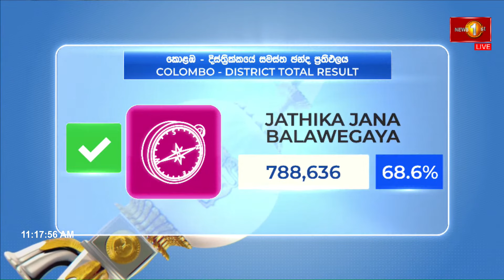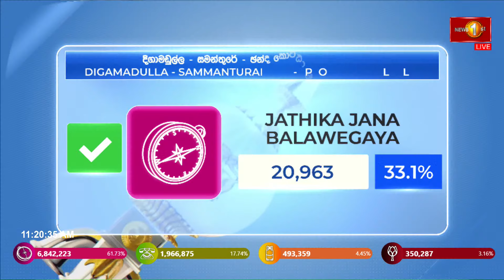කොළඹ දිස්ත්‍රික්කයේ සමස්ත ඡන්ද ප්‍රතිඵලය | Colombo Electoral District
කොළඹ දිස්ත්‍රික්කයේ සමස්ත ඡන්ද ප්‍රතිඵලය